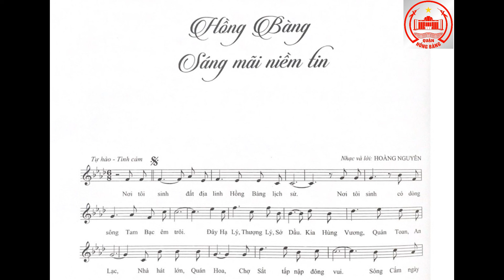Hồng Bàng- Sáng mãi niềm tin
Ca khúc: Hồng Bàng- Sáng mãi niềm tin
Nhạc và lời: Hoàng Nguyên